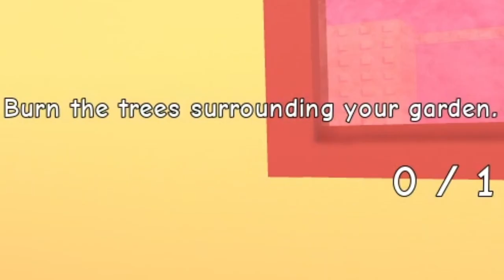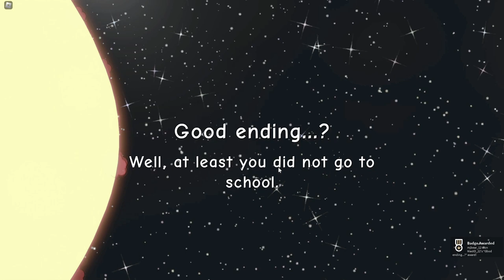NEED MORE HEAT! l Roblox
Today we are playing Need More Heat in Roblox! This video was very fun to make! Also, go vote here! Lets try to get to 10 likes!  Game

(Sorry headphone users) :)

(I uploaded the original at 3 AM instead of 3 PM opps)